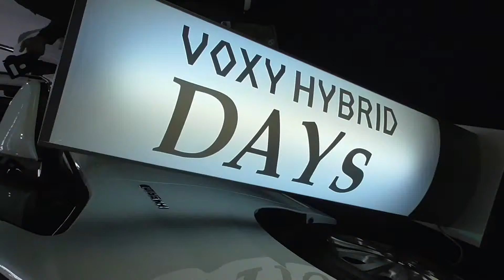キャンピングカー バンコン VOXY HYBRID DAYS ホワイトハウスキャンパー camping car japan 2018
ホワイトハウスキャンパーのヴォクシー・キャンパー"VOXY HYBRID DAYS"。大阪キャンピングカーショー2018から。

WHITE HOUSE CAMPER's modified TOYOTA VOXY HYBRID camping car "VOXY DAYS" at Osaka Camping Car Show 2018 in Japan.